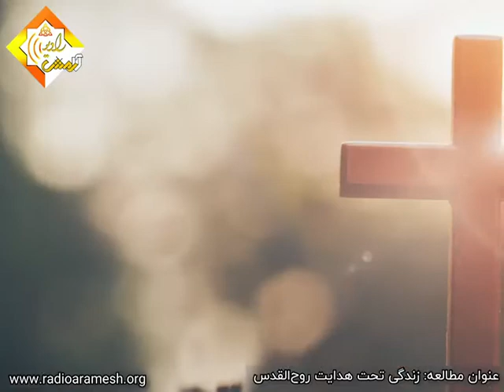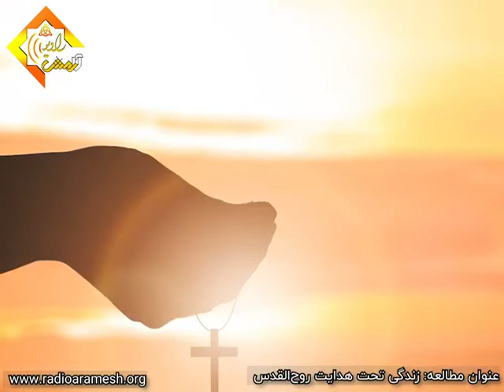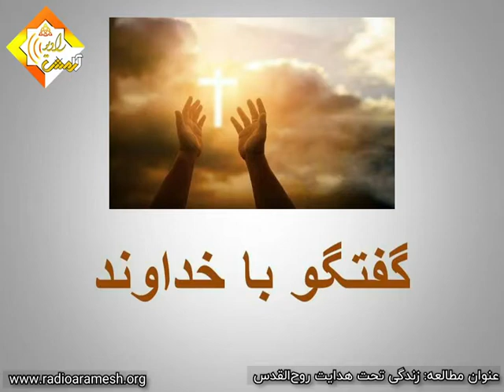66-زندگی تحت هدایت روح القدس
66-زندگی تحت هدایت روح القدس